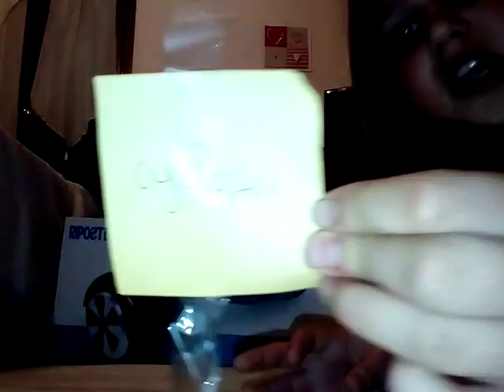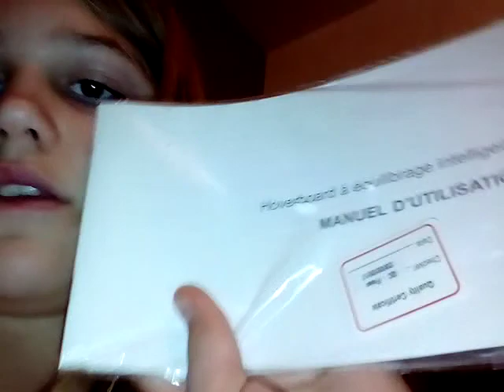MON HOVERBAORD !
Je suis trop contente de l avoir gagner en plus au loto en coup de chance trop contente !